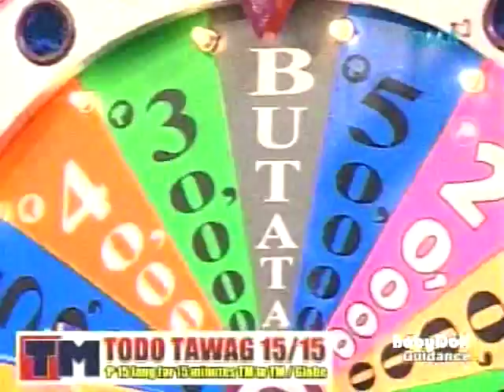EB Babes Highlights 083008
opening
letters K&D.. ann and madel as silhouettes
bunot and extreme girl angel
kiss from ann and lian
roleta girl belle.. ain't no other
ang joke ko